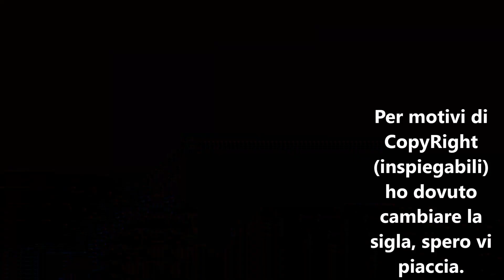CERTIFICAZIONI COSMESI QUALI SONO E CRITERI DI VALUTAZIONE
Oggi in questo video idetificheremo i vari tipi di certificazioni e capiremo cosa si celano dietro di essi.
Buona visione!
ENTRA NEGLI AM-INCI DI WARRINGALE!!

PER COLLABORAZIONI E/O BHO.